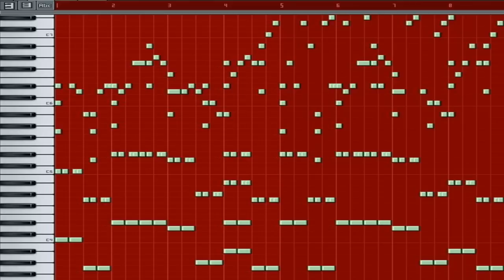[FL Studio |Emotional Beat] Dreaming World (For Alina)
Wie versprochen werden diese Woche noch 2 weitere Beats hochgeladen, dies ist einer davon! Den habe ich für meine Freundin Alina gemacht und ich hoffe, dass er ihr heute noch gefällt und euch auch gefallen wird!

Bewertet und Kommentiert! :)

Mady by Noisul.

Music4U!
AnyQuestions?!